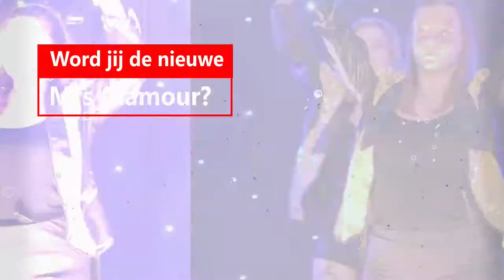Mrs Glamour Belgium 2021 inschrijvingen starten nu!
Mrs Glamour Inschrijvingen zijn gestart!
“Een elegante, stijlvolle klassedame, glamoureus als tijdloze natuurlijke schoonheid, een intrigerend en sterk karakter, die met zelfvertrouwen en de nodige savoir-vivre in de wereld staat en tegelijk nog steeds wil schitteren in een wereld van glamour en glitter, vanuit een nog steeds brandende kinderdroom prinses geworden.
Miss/Mrs Glamour Belgium is een dame die de tijd voor zichzelf teruggevonden heeft, stevig in haar schoenen staat, dolgraag deel wil uitmaken van de wereld van glitter en glamour en vooral op elk evenement een opmerkelijke en intrigerende persoon(lijkheid) is.
Miss/Mrs Glamour Belgium geeft aan alle dames die zich hierin herkennen de unieke kans om terug in die droom terecht te komen en het niet enkel bij een droom te laten. MGB is jezelf toestaan om wederom te sprankelen.
Glamour Belgium wil de missesverkiezing niet opnieuw uitvinden maar wil verder gaan dan de reeds platgetreden paden. Via het internationale karakter willen ze bouwen aan een netwerk van dames die over de grenzen heen stralen en die zich inzetten voor doelen en contacten en ervaringen delen, …
Glamour Belgium kiest voor een persoonlijke aanpak door coaching van de dames, aandacht voor hun inbreng en een duidelijk accent op de eigenwaarde van de dames. De inhoud van de titel is trouwens meer dan een show en enkele actes de présence. Deze intrigerende verschijning brengt stijl en echte présence op elk dito evenement.
De verkiezingsshow wordt een visueel spektakel met aandacht voor veel meer dan defilé of choreografie door extra accenten van glamour en lifestyle